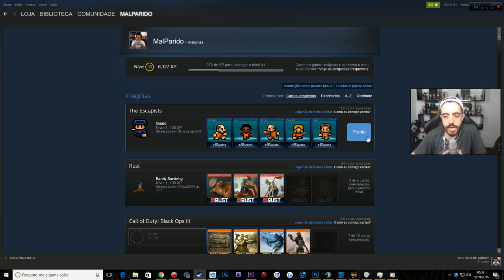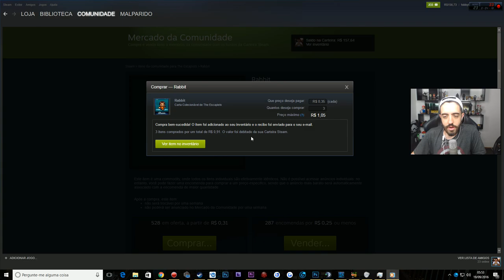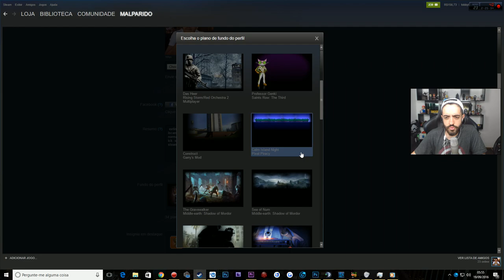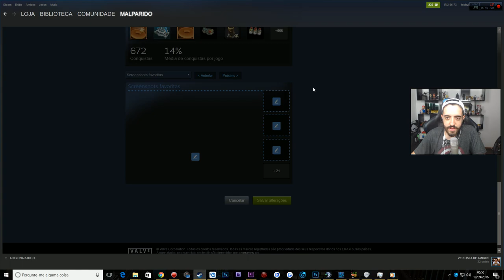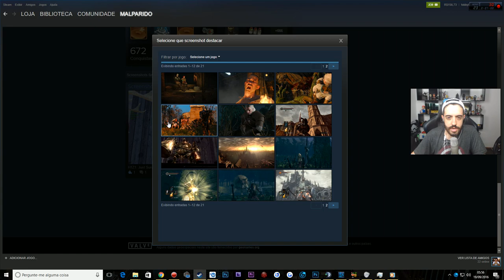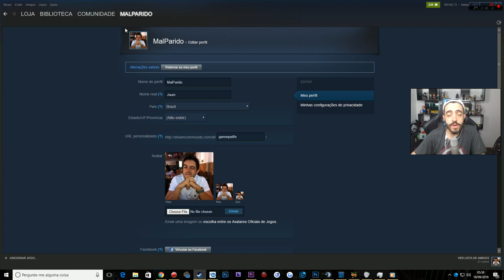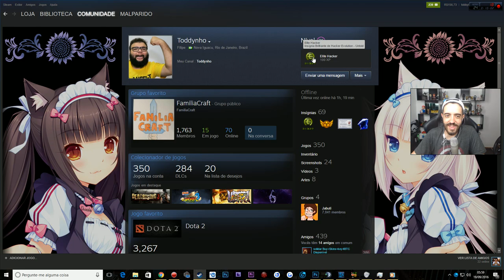MINHA COLEÇÃO FAVORITA - MEU PERFIL NA STEAM!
Curta a melhor página do FACE de GTA V:
Valeeu!